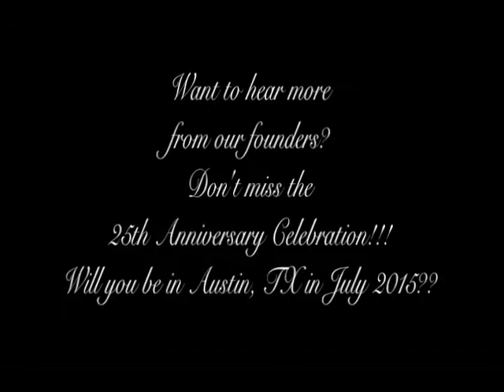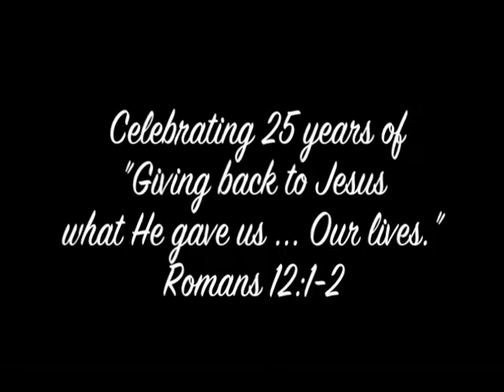Alpha Lambda Omega Christian Sorority Conference Promo Video 2015